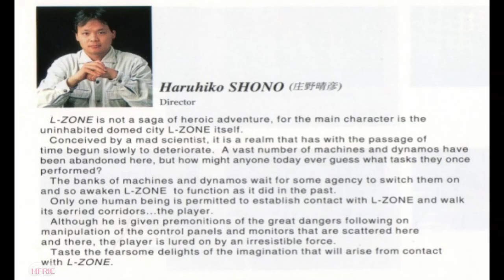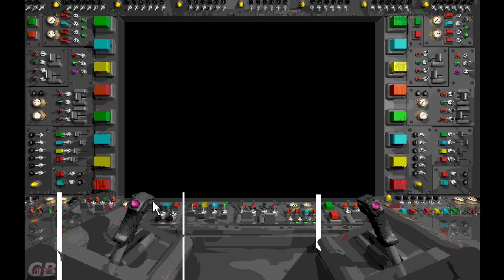Win 3.11 LP | L-Zone (1993) Escape to the Green Planet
From the Mind of Haruhiko Shono the maker of GADGET and ALICE comes yet another interactive Story ... since Japan could not do proper adventures they did Visual novels but some did well this , interactive CGI books with some story.

Your captured by a alien drone and transported to L-ZONE DOME . Trying to decipher the language, you have to escape from this Alien world . Exploring its environment , avoiding its traps and dead ends .

Its click here and SOMETIME AWESOME WILL HAPPEN - The game ... so , the thing that you will see its two of its endings (dunno if more , since don't what to play it no more) ... one when you activate the BOMB ... and one when you escape ...

Was it fun ... it lures you with the unknown for 30 min and then you ... press Uninstall , ok art , will not play again, kind of game ...